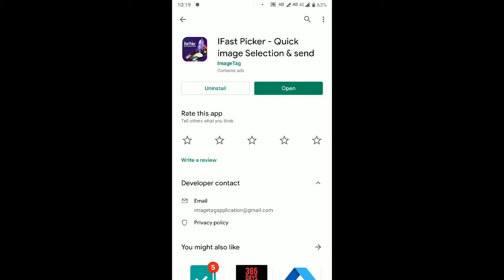IFast Picker - Quick image Selection & send on WhatsApp or other social media app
Fast selection of multiple images and send to social media, 30 image bunches

Why IFast Picker App?
Quick Select and send. If you spend a few minutes to select multiple photos for send then use iFast Picker app you will only spend less then a few second

Example
If you want to send 100 images on whats-app then you have to select 30 images one by one again and again. The selection process becomes very lengthy and time-consuming. right?
But in the IFast picker app just click on the bunch (which has 30 images) and send it to whats-app.

IFast picker app has automatically created bunches of 30 images each, so just select bunch and send to social media apps